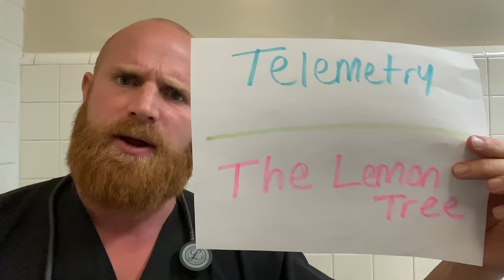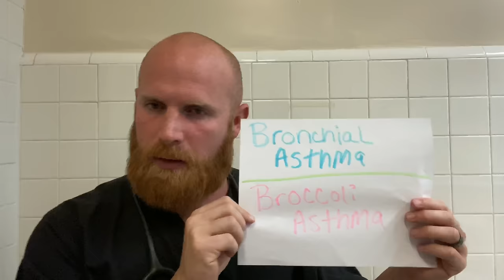Mispronounced medical terms PART 2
When you work in the medical field you will hear patients, their family members, and medical staff mispronounce medical terms. Here's some of the funniest I've heard!